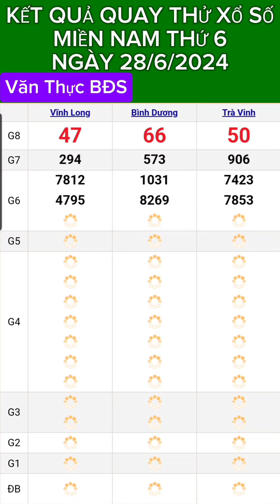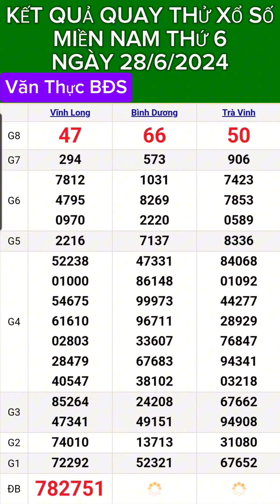KẾT QUẢ QUAY THỬ XỔ SỐ MIỀN NAM THỨ 6 NGÀY (28/6/2024) CHO CÁC BẠN THAM KHẢO